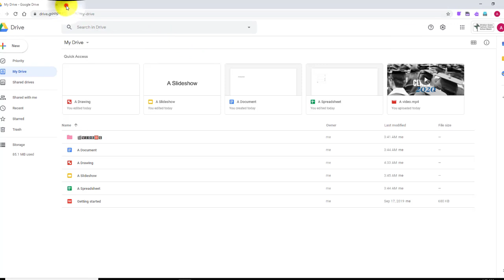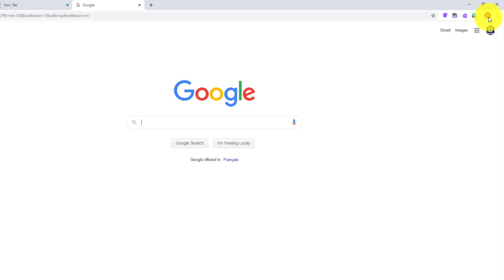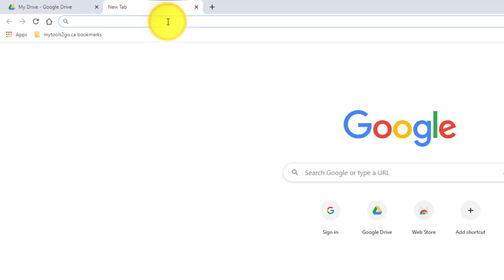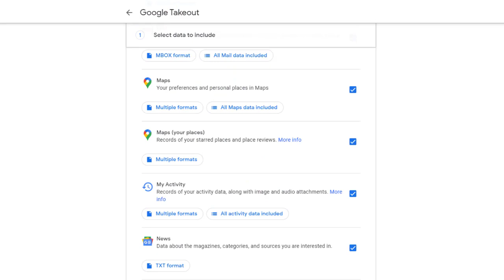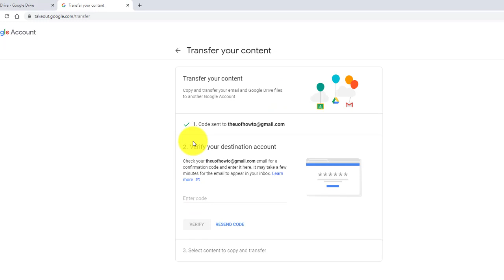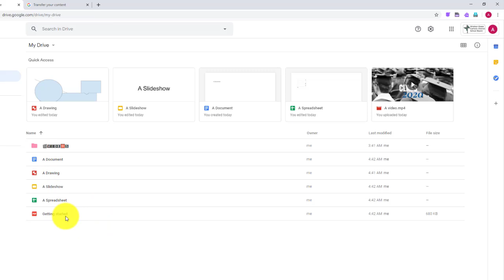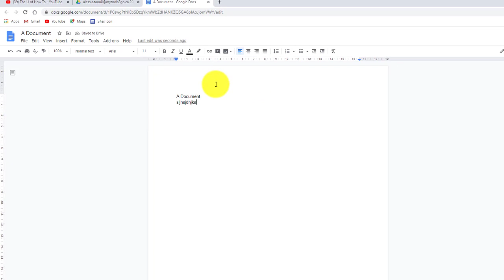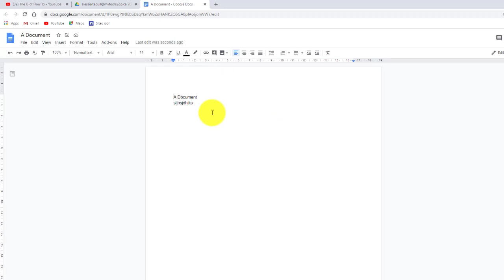How To Transfer Google Drive to Personal Account 2020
If you have a G Suite for Education account and you are leaving that account for whatever reason (graduating, school transfer, retirement, etc), you can transfer your Google Drive and Gmail files and email to a personal Google account rather easily.

Jump to:
0:00 Intro
0:30 Signing in to a tab versus the browser
2:30 Downloading all G Suite for Education files at takeout.google.com
3:30 Transfer files from Drive and Gmail to personal account
6:35 Location of copied files that have been transferred.

Below is a link to a video tutorial on changing font and adding icons and emojis to your Google Drive.

If you have any questions or comments, please leave them down below.